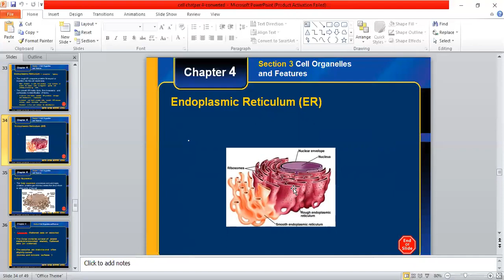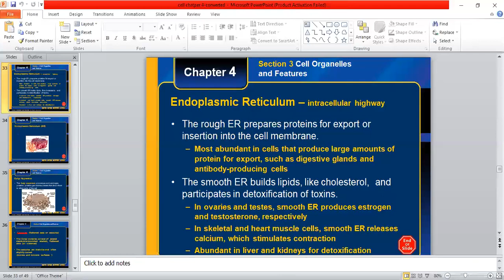Structure and function of endoplasmic reticulum . for 9th, fsc and Bs level.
Endoplasmic reticulum is highway of cell
Types of Endoplasmic reticulum
There are two types of ER Rough and smooth ER.
Site of ribosomes attachment .